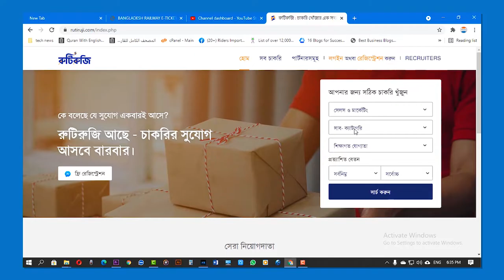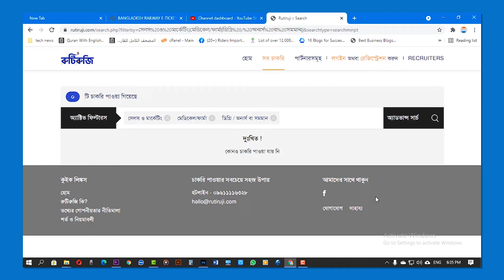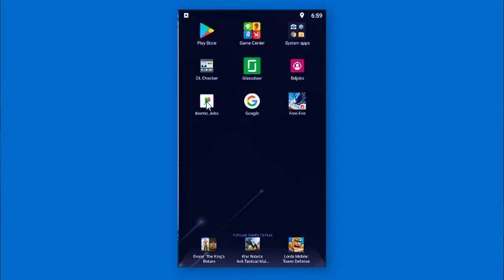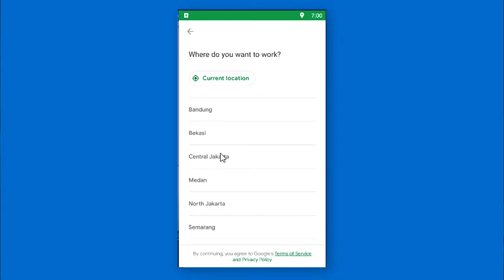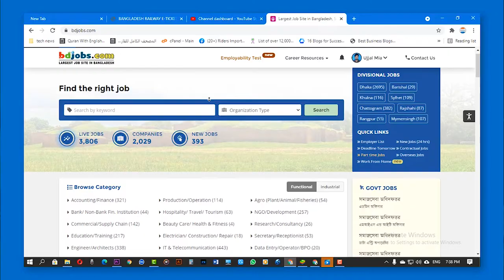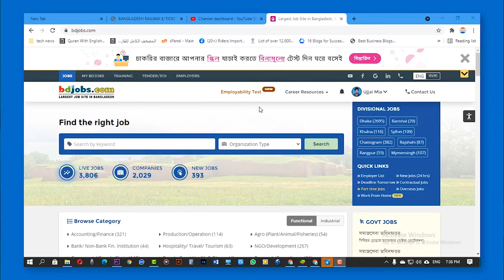চাকরি খোঁজার মোবাইল এ্যাপ । Top 5 App for finding a job in Bangladesh